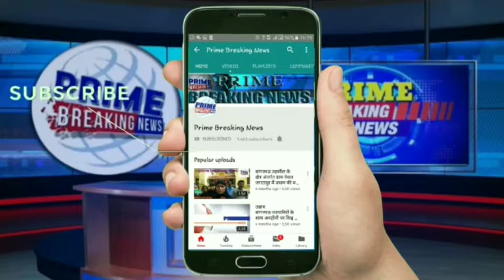भादवामाता में प्राकृतिक महोत्सव के साथ होगा पौधो का वितरण, आयोजन की तैयारियां पूरी